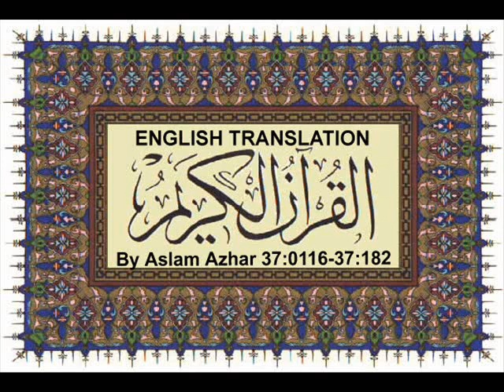5 Minutes English Quran Verses 37:116-182 (Surah As-Saffat Part 3)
A Couple Minutes of English Quran by Aslam Azhar -  As-Saffat - Verses  37:116-182
Translated by Mamarduke Pickthall.
Recited by Aslam Azhar